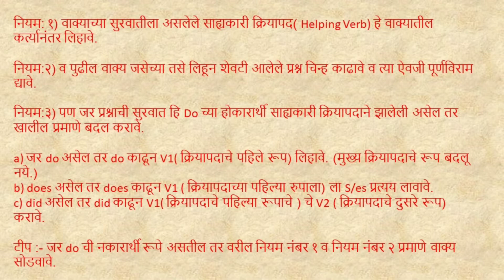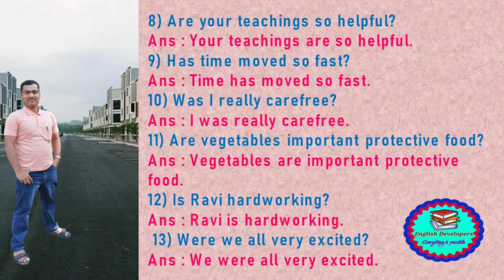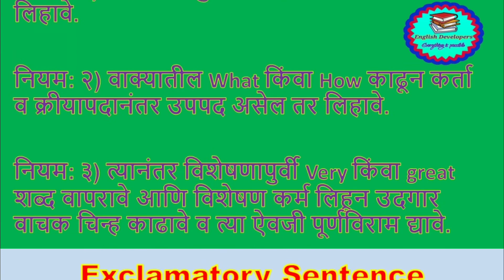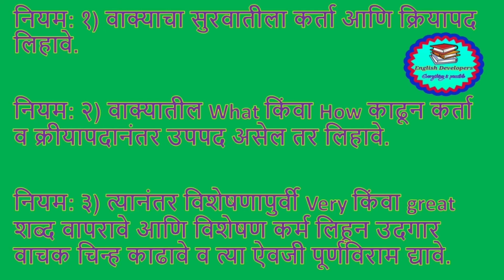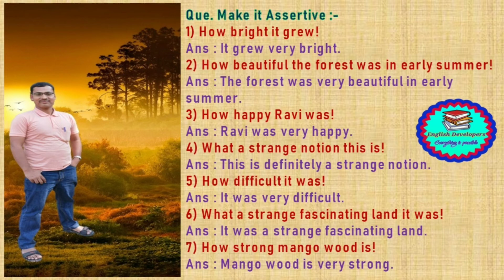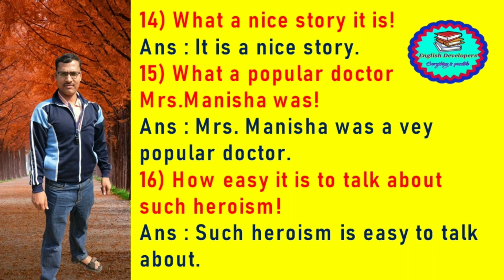Assertive sentences (Grammar Topic)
This video is about Assertive sentences (Grammar Topic)